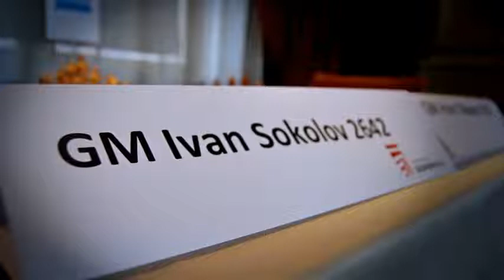Velemajstor Ivan Sokolov - živeti kao profesionalac